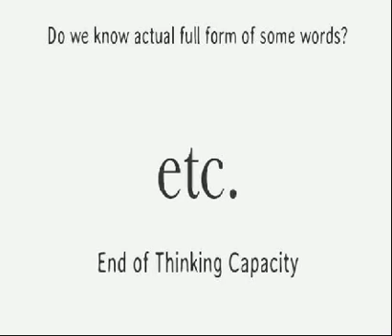Abbrevations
Some of the useful abbreviations in this video so which many people may not know can able to see in this video.